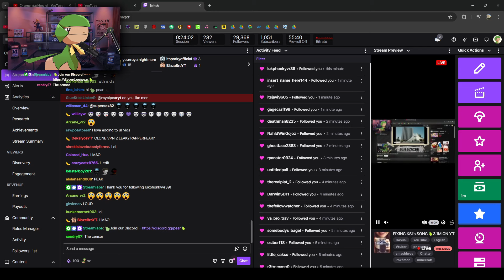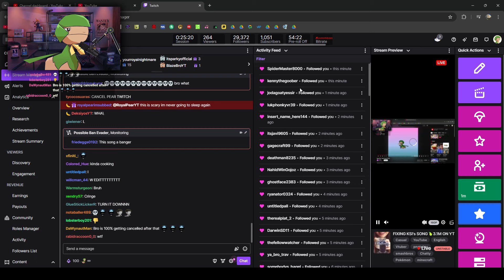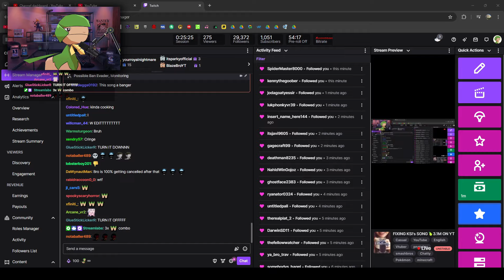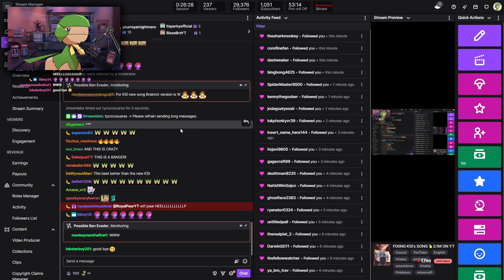RoyalPear Finds His AI Song Covers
RoyalPear reacts to his AI songs

👑SUPPORT ME👑
USE CODE PEAR IN FORTNITE